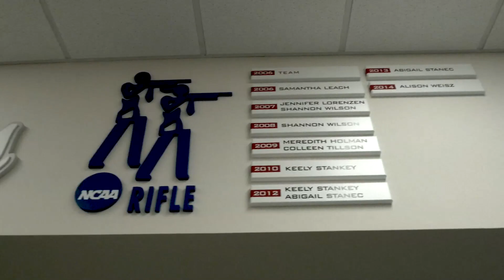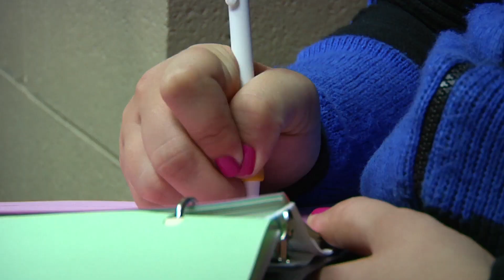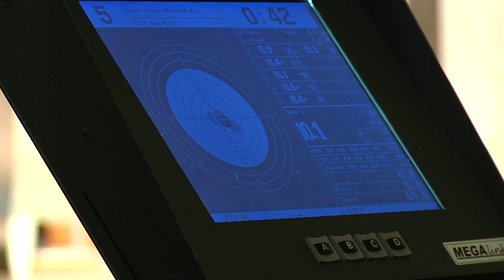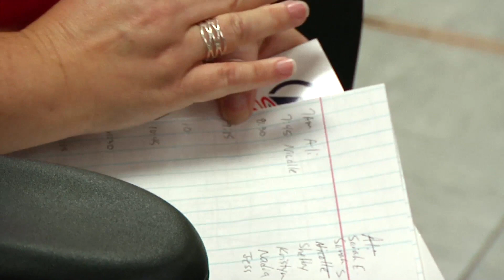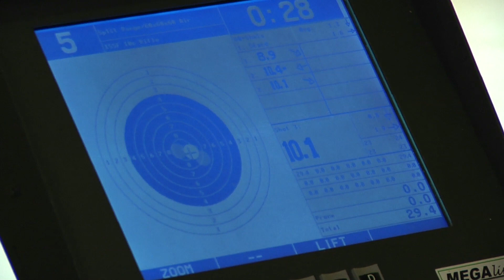Ole Miss Rifle 2014: Day One